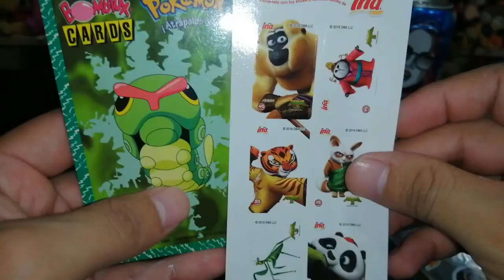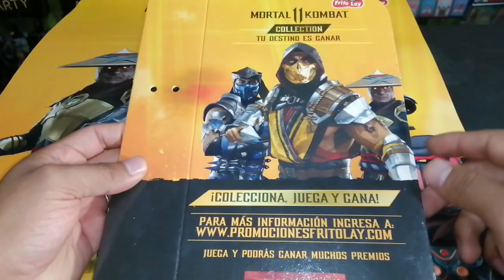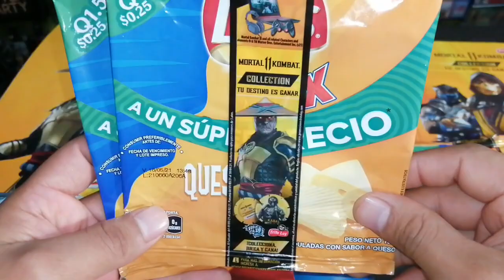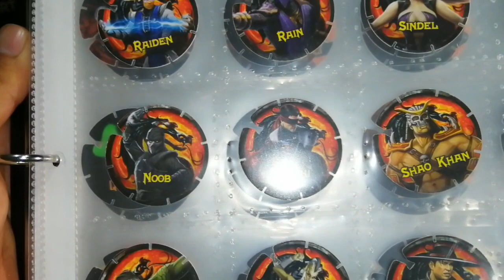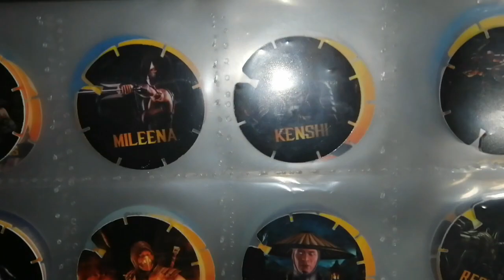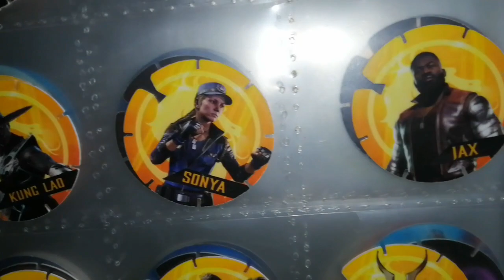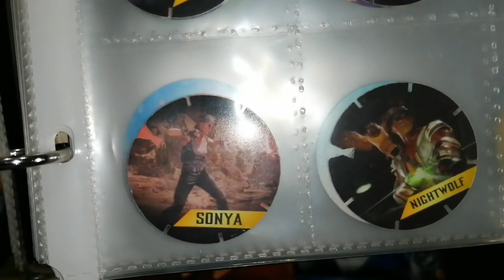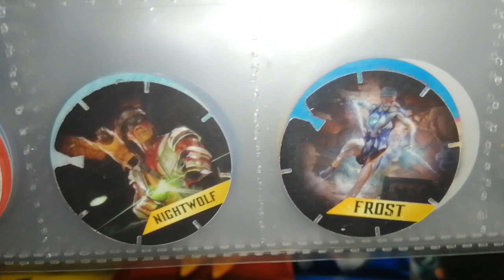Colección Completa VuelaTazos Mortal Kombat 2021